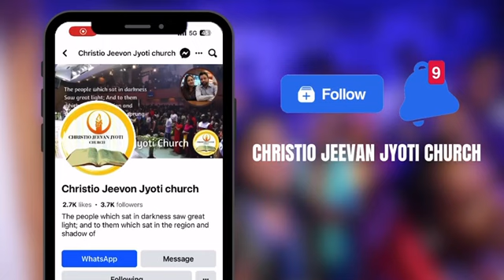A GREAT GODS MIRACLE IN MY LIFE | ঈশ্বরের মহান মিরাকেল আমার জীবনে | TESTIMONY | CJJC